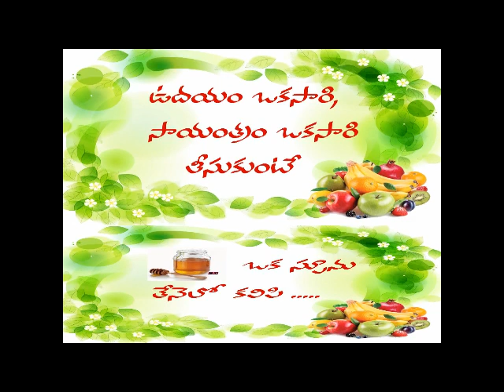andam & aarogyam health 1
tips for good health and beauty